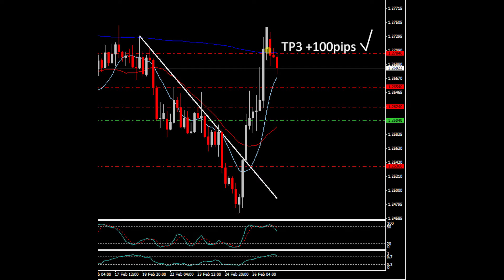Easy Forex Pips Trade FOREX FREE signal USD/CAD buy Hit TP3 +100pips 26 February💯✅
🔵🔵🔵 26 February FREE signal USD/CAD buy at 1.2604 details:

Hit TP3 +100 pips 💯✅

▪️- Low spreads